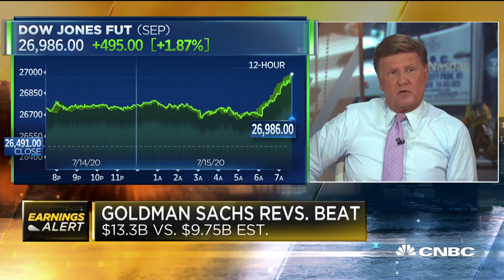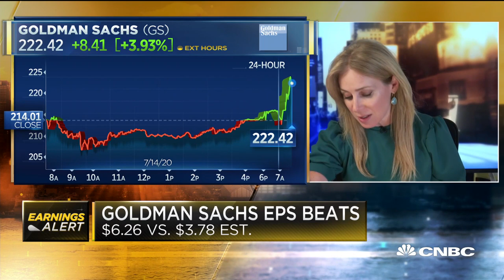Goldman Sachs shares surge as Q2 earnings smash expectations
CNBC's "Squawk Box" crew breaks down Goldman Sachs' second-quarter earnings results.